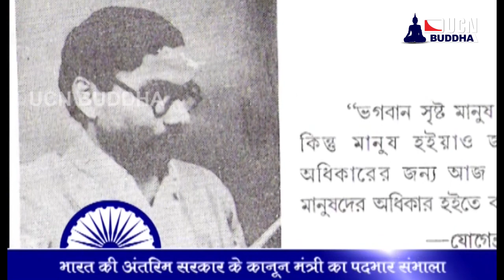महाप्राण जोगेन्द्रनाथ मंडल | Jogendranath Mandal